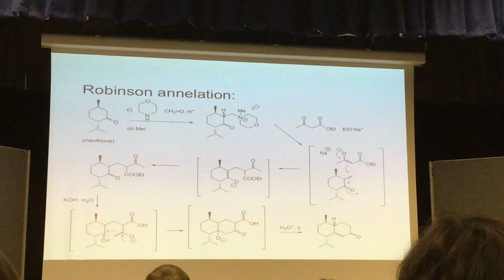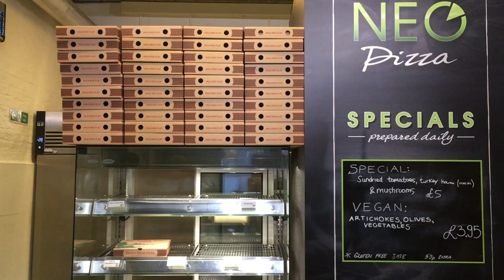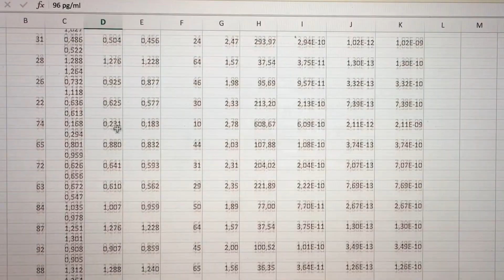A Week in the Life - Year 2 | UCL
DigitalJournal_004: A Week in the Life - Year 2

Hello! Here's a week in the life at UCL.

Round Two: A Week in the Life at UCL during the last week of first term in my second year. The last week before the winter break is always quite busy, but we made it fun. Enjoy a little insert segment of the mini podcast we recorded while working on one of our courseworks lol. Also, this was posted one year late.